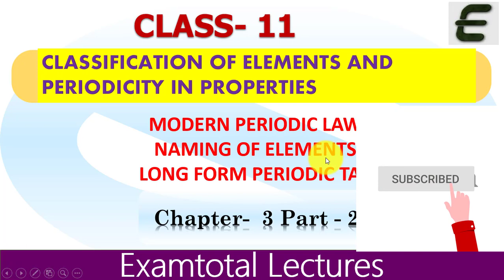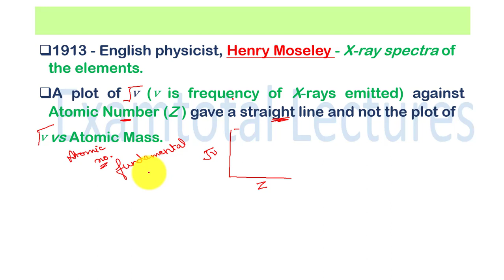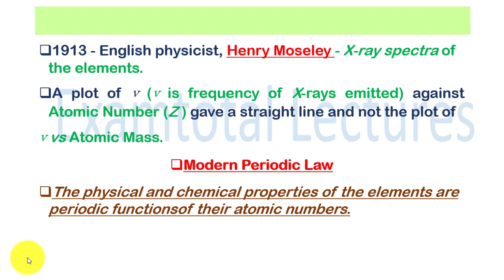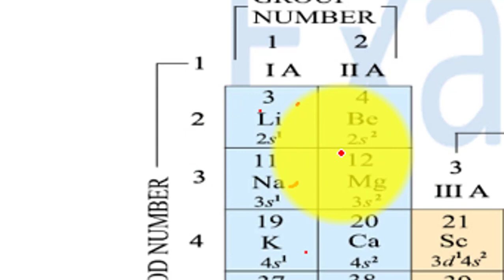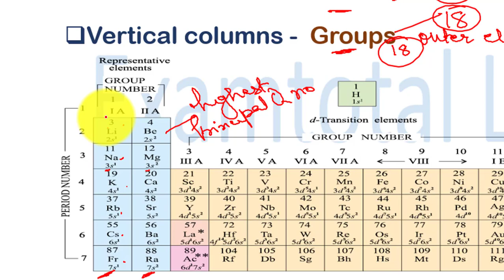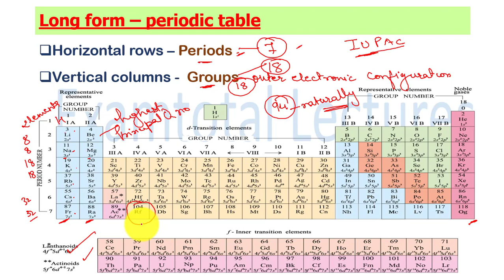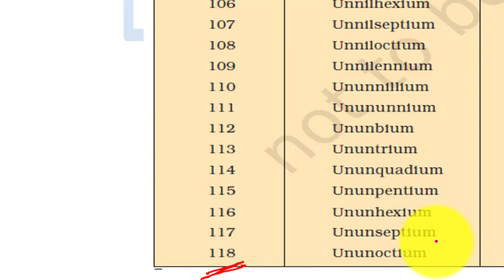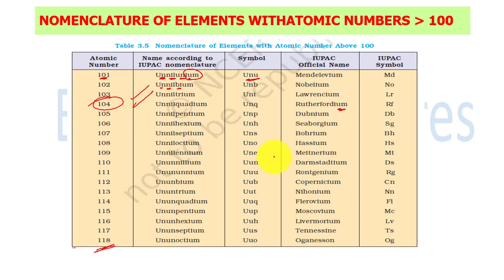Modern Periodic Law | Nomenclature of Elements | Long form Periodic Table | Class 11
Modern Periodic Law I Nomenclature of Elements I Longform periodic table I Class 11 Ch- 3 Part - 2 I CLASSIFICATION OF ELEMENTS AND PERIODICITY IN PROPERTIES

Part - 1

PART 3  What is SI base units and their definitions (Some Basic Concepts of Chemistry) , CLASS - 11

PART 4 What is Mass/Weight,Volume,Density,Temperature (Some Basic concepts of Chemistry) , CLASS - 11

PART 7 Easy to understand Precision and Accuracy(Some basic concepts of  chemistry) Ch 1